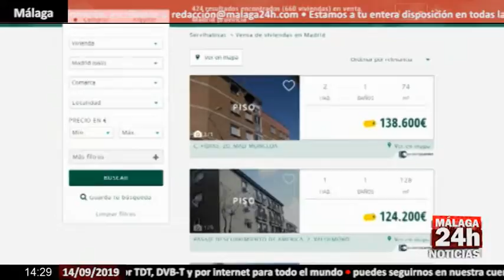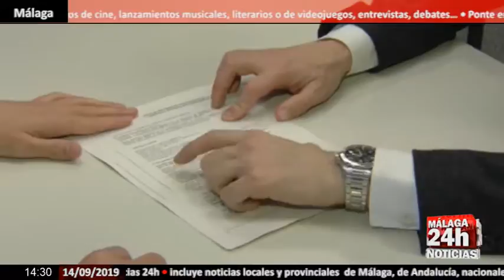Noticia - Aumento en la compraventa de viviendas en julio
En Andalucía, la compraventa de viviendas ha subido un 9,9% durante el pasado mes de julio en comparación con el mismo periodo del año anterior, tras intercambiarse un total de 9.722 inmuebles, según los datos difundidos por el Instituto Nacional de Estadística.

English:

In Andalusia, the sale of homes has increased by 9.9% during last July compared to the same period of the previous year, after exchanging a total of 9,722 properties, according to data released by the National Statistics Institute.

Live streaming